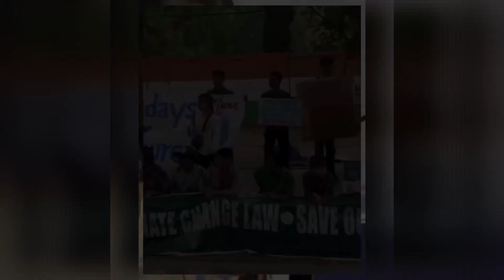Licypriya Kangujam - The 8 Year Old Climate Activist || World's Youngest Climate Hero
Abhiraj rajadhyaksha &
Niyati mavinkurve.

In This Video, We Talk About The story of Licypriya Kangujam - the 8 year old climate activist

Meet Licypriya Kangujam. She is the world's youngest climate activist. And she is from India. She believes that kids can be a key factor in battling climate emergency.

Positive Stories of COVID INDIA'S SOLDERS | COVID SOLDIERS

Indian news is Shit! | Now a days news more like circus | What's wrong with News?

Happy Engineers Day | 15th September Engineers Day | Why Indian Engineers Are Best ?

India GDP growth is negative | India GDP is FAILING | Solutions by Raghuram Rajan on Indian Economy

Exposed @Sonam Wangchuk | Who is SONAM WANGCHUK?

Can Coconut Save The World? | World Coconut Day 2nd September

Why Does India's Fail At Olympics? | God Of Hockey MAJOR DHYAN CHAND Story's

EXAM VS YOUR LIFE! | Postpone NEET & JEE till...? | A Request To MODIJI

How to reduce rape in India || Domestic Violence || rape cases

NEW EDUCATION SYSTEM - What India can learn from top education systems?

National Education Policy 2020, why so controversial? | RejectNEP2020 is trending

Don't waste your time in lockdown - How to be more productive

What happens when you segregate your waste? || The Story of RaddiConnect

College must reduce fees|| Why are college taking full fees.?

Medical students are being forced to give exams!

Students lives matter || UGC revised guidelines

Is Tiktok safe or not...???